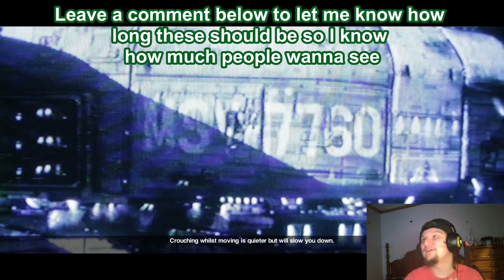DA Stress is real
I still barely started and I'm crapping every second of the way. However, if Ya feels like these should be longer let me know, so that way I can try to make the rest of this playthrough better thanks and hope you enjoy.